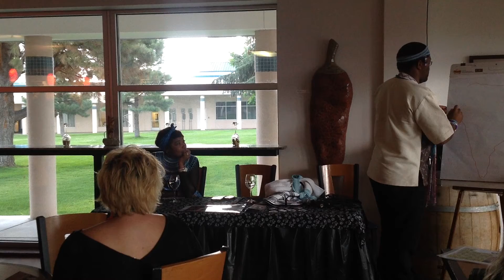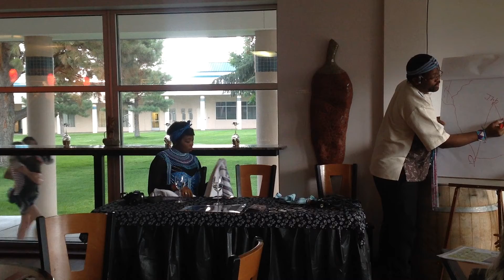Culture on Tap Jul 15 2015